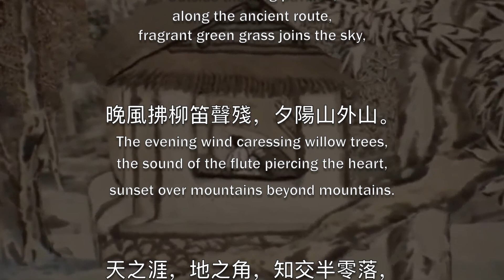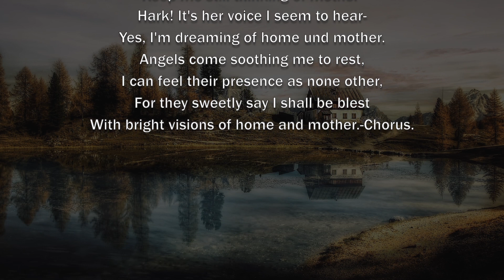Dreaming of Home and Mother |Beautiful Relaxing Piano Music|study music| sleep music |送别|城南旧事|城南舊事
Hey guys, this is Ni. I am a composer/producer of relaxing music.

I created this channel for people who enjoy acoustic piano and other traditional instruments --- with beautiful melodies in classical (with a touch of pop and Jazz) style.

I upload new original music on this channel every day.

Track Name: Dreaming of Home and Mother
Arranged and played by: Ni
Tone Poem Music

Dreaming of Home and Mother (1868) was a popular sentimental song of the Civil War era, written by John P. Ordway.

When Ordway's work was introduced into Japan, musician Kyuukei Inudou (Japanese: 犬童球渓) translated it，and made a few modifications into the Japanese version 旅愁 ( Loneliness on a Journey,) and published in 1904.
Amazon has this version

During 1905 and 1910, when the Chinese Artist Li Shutong was studying abroad in Japan, he heard this song and was moved by its melody. Accordingly, when Li returned to China, he wrote "Songbie" (Farewell Song, Chinese: 送别) in 1915 based on Ordway's original work.

In 1983, the song was used as a theme song, appeared in a Chinese drama film "My Memories of Old Beijing" (simplified Chinese: 城南旧事; traditional Chinese: 城南舊事) directed by Wu Yigong, made this song a household name.

The film was based on a novel with the same name written by Lin Haiyin, first published in 1960. It won the 3rd Golden Rooster Awards for Best Director, Best Music, and Best Supporting Actress.

送别
Farewell Song

長亭外，古道邊，芳草碧連天，
Outside the long pavilion, along the ancient route, fragrant green grass joins the sky,

晚風拂柳笛聲殘，夕陽山外山。
The evening wind caressing willow trees, the sound of the flute piercing the heart, sunset over mountains beyond mountains.

天之涯，地之角，知交半零落，
At the brink of the sky, at the corners of the earth, my familiar friends wander in loneliness and far from home,

一瓢濁酒盡餘歡，今宵别夢寒。
One more ladle of wine to conclude the little happiness that remains; tonight my dreams of parting leave me cold.

English Lyric of "Dreaming of Home and Mother" (Evan Williams version)

Dreaming of home, dear old home.
Home of childhood and mother-
Oft when I wake 'tis sweet to find
I've been dreaming of home and mother.
Home, dear home, childhood's happy home!
When I played with sister and with brother
'Twas the sweetest joy when we did roam
Over hill and through dale with mother.

Chorus.
Home of my childhood and mother-

Sleep, balmy sleep, close mine eyes,
Keep me still thinking of mother-
Hark! It's her voice I seem to hear-
Yes, I'm dreaming of home und mother.
Angels come soothing me to rest,
I can feel their presence as none other,
For they sweetly say I shall be blest
With bright visions of home and mother.-Chorus.

Source: Wikipedia

Beautiful Relaxing Piano Music, uplifting music, Relaxing music, background music